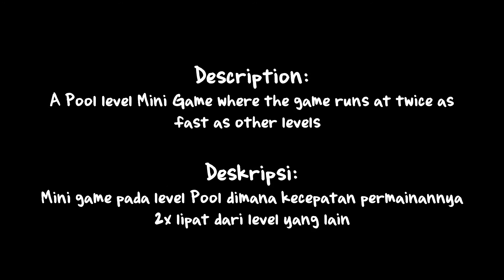PvZ: Zombie Nimble Zombie Quick | Plants Vs Zombies Mini Games Walkthrough ©atrofu zaman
Plants Vs Zombies: Mini Games #16 Zombie Nimble Zombie Quick

Walkthrough game PvZ versi Android untuk menyelesaikan Mini Games Zombie Nimble Zombie Quick

16. Zombie Nimble Zombie Quick: A normal daytime pool level, except the rate at which the plants fire and the speed zombies move is doubled. This mini-game does not appear in the Nintendo DS and DSiWare versions.

Zombies:
Regular Zombie
Conehead Zombie
Buckethead Zombie
Newspaper Zombie
Screen Door Shield Zombie
Football Zombie

Plants:
Puff-shroom
Wall-nut
Peashooter
Snow pea
Magnet-shroom
Star fruit